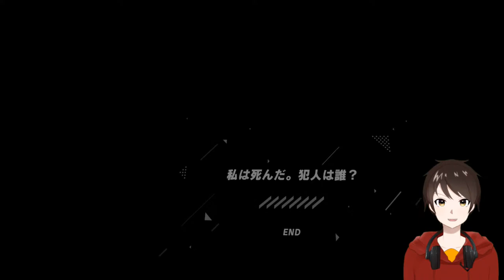東国ユリア、妹への劣等感、自らへの嫌悪【東京クロノス】実況 ＃２８（２週目開幕）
このゲーム発売から１年半！！前回の動画アップから９か月！！やっと２週目の実況の解禁です！！！

２週目からは１週目の要素の振り返りに加えて、各キャラクターの過去の回想や響介以外のキャラから見た物語を楽しむことができます！！当然ながら１週目でわからなかったこともどんどん明らかに！！２週目を見なくしてこのゲームの完結はない！！